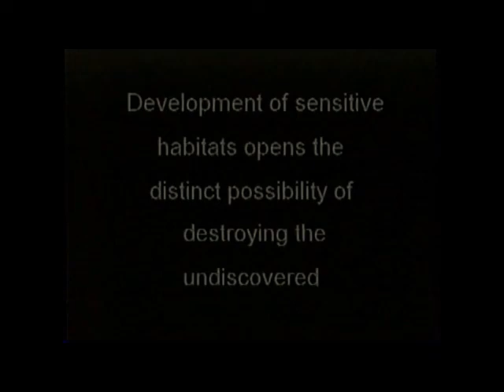Misery Bay - Jack's Time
"The most remarkable thing about 'After the Rain' however was the discovery of a lost master of what was our most acclaimed short 'Misery Bay' on the same tape. A fact which we only discovered by accident when I placed the tape in the VCR and it began playing automatically because the safety tab had been removed.

Dad and I were busy in the meantime and were rather shocked to discover Misery Bay playing when we finally got back to capturing footage.

Years earlier the only known copy of 'Misery Bay' was accidentally erased when it was sitting in my home VCR which unbeknownst to me had been set with a time record and obviously hadn't had the safety tab removed.

I had lamented this loss for years, especially with the rise in popularity of YouTube. In fact, earlier this year I had actually been in touch with Sudbury's Cinefest to see if it was at all possible that they had a copy in their archives. Sadly it turns out that no such thing exists, which seems like a shame considering the quality of the amateur films which have garnered respect through Cinefest over the years.

In 2000 we had actually won Cinefest's amateur division with Misery Bay, a fact which came as quite the shock at the time. I remember sitting at the screening with about 20 other folks when they made the announcement. I was stunned because nobody up to that point had mentioned anything.

I can still recall getting up and making a very rickety thank you in front of the attendants.

Misery Bay would also go on to garner acclaim in 'Video Maker Magazine' and was even shown at the New York City Independent Film Festival, an event which deserves a story until itself. Needless to say, I might of discovered one of the layers of Dante's Inferno at Madison Square Garden, where hopeful movie makers did everything plausible to pitch their films to a sardine-like crowd of bigwigs.

Misery Bay itself represents a full excursion into the other dimension hinted at in After the Rain with a significant punchline. At least as far as we are concerned as amateur botanists and nature lovers this message still holds true. Especially in light of the fact that new species are even being discovered on our not-so-isolated Island home.

The figure of 'Grandmother Time' unwinding knots was played by Dad's girlfriend Sue accompanied by her dog Babe. The rest of the characters are mostly mobiles which dad created, along with a friend of ours named Matt who was doing some timbering and couldn't quite figure out what Dad was filming at the time.

The entire score was created on the Yamaha Keyboard that Dad had pretty much mastered by this point for both music and accompanying effects.

Of all the footage we've come across while putting together the stories of Dad's art this was perhaps the treasure which brought the greatest smile to my face. Especially when  my wife, who had never seen it previously, remarked that she found the whole thing profoundly disturbing. "